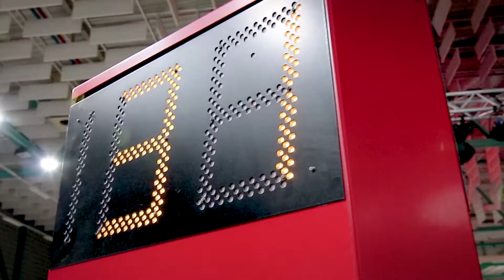4 DAYS OF GENEVA 2020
The 4 Days of Geneva were fantastic. A great ambience and some very strong riders from all over the world who gave us an amazing show.

Thanks and see you next year!